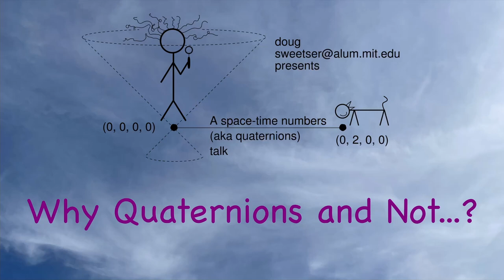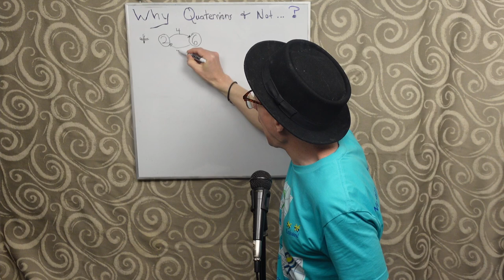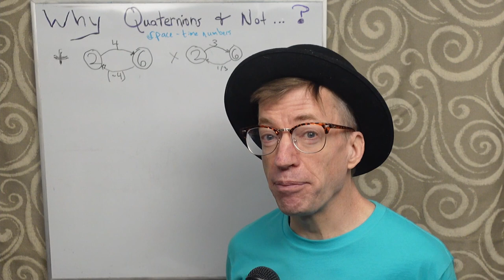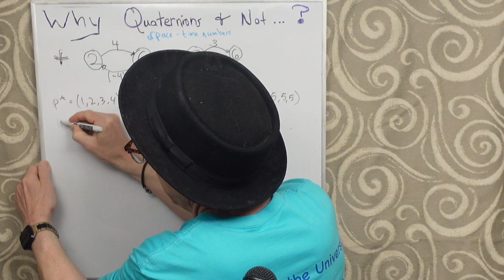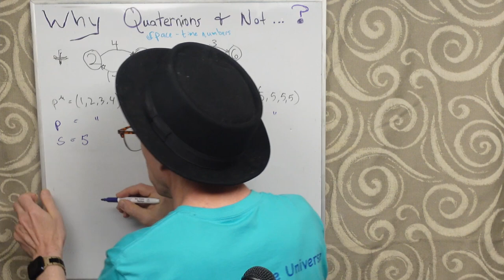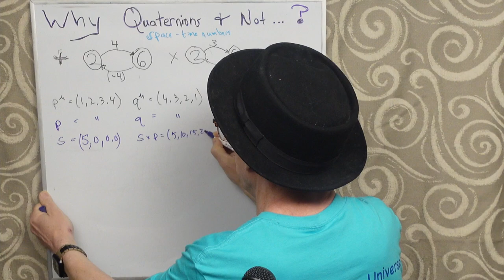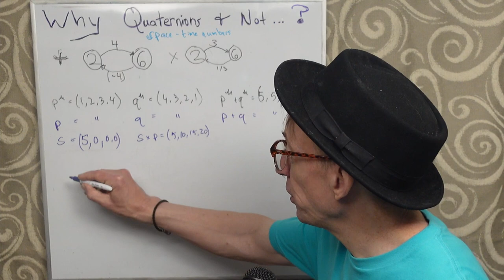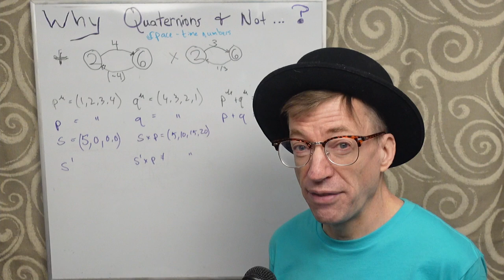Why Quaternions and Not ...?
This talk on space-time numbers (aka quaternions) explains why for me, I chose not to work with complex quaternions. There is value in such studies.

Yet I think that reversibility is so important to physical laws that property must be reflected in every mathematical tool. It always is easy for addition whose inverse is subtraction. In practice, people do not make the same requirement for multiplication. There is a kind of familiar sloppiness people with far greater skills than I when it comes to multiplication. If one demands it for addition, repetitive addition must have the same quality, even if it is inconvenient.

I remain all-in on space-time numbers. If you have a technical objection to this approach, I do want to hear it.